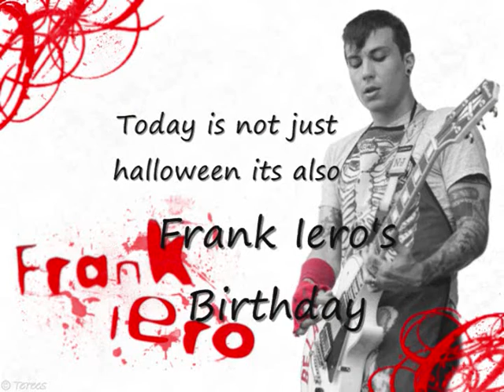Lip Gloss and Black [Happy Birthday Frank Iero]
HAPPY BIRTHDAY FRANK IERO
today is his birthday he is in the greatest band ever mychemical romance i love him and their music (and Gerard)

oh and its also halloween '07 woohoo

ANYWAY back to the video
its about death note and its a spoiler amv so dont watch if ur not done with the show ok? ok

sadily this is not a my chem. song its by Atreyu another good band and the song is called Lip Gloss and Black